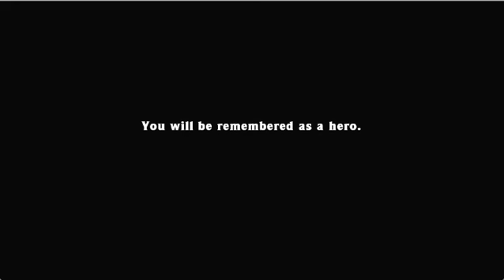Han Plays Daily Spelunky 2014-03-12 Pt. 2/2